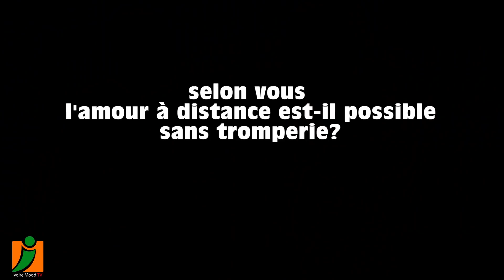L'amour à distance est 'il possible sans tromperie?